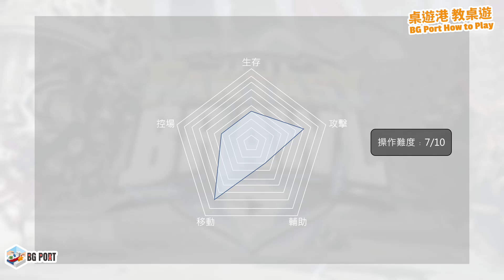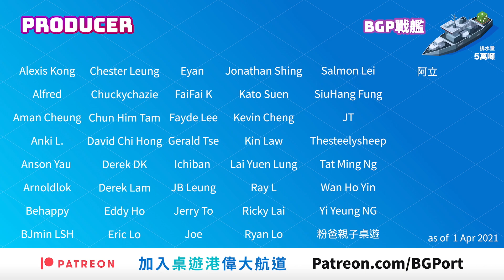[中文字幕]Super Fantasy Brawl 角色介紹Circle of Blood BG Port How to Play 桌遊港 教桌遊 Ch.14.03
[中文字幕]Super Fantasy Brawl 角色介紹Circle of Blood  BG Port How to Play 桌遊講 教桌遊 Ch.14.03

Super Fantasy Brawl(SFB)在BGP Discord群組內外都火熱起來，BGA內長時間都有7-8枱在線，而熱愛SFB的Arnoldlok更有愛為大家分享有關心得。BGP SFB BGA Group亦已組成，有興趣參加的朋友可以Add KH和Arnoldlok BGA 帳號。
現在BGA上亦已推出齊所有人物， 為了讓大家盡快了解SFB豔力所在，Arnoldlok決定由Core Set開始，繼款角色介紹。如果想Arnoldlok繼續拍這個SFB系列就記得留言、Like、Share這段影片，你們的支持是我 們的動力。

BGA 帳號
KHBgport
Arnoldlok

00:00 - 開始
01:07 - Korvash (大劍)
05:37 - Rath (地鼠)
09:11 - Mariusz (白狼)